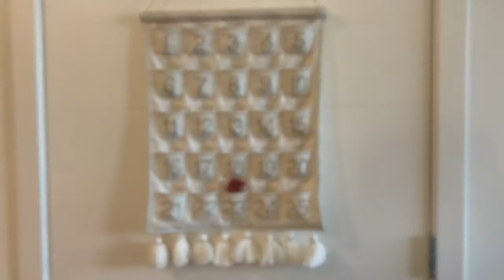Pandemic Pageant Day 23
Christmas Nativity Play